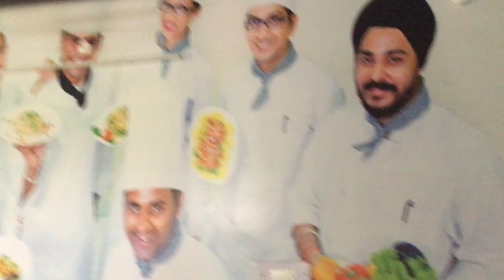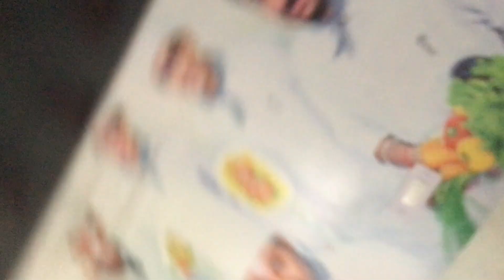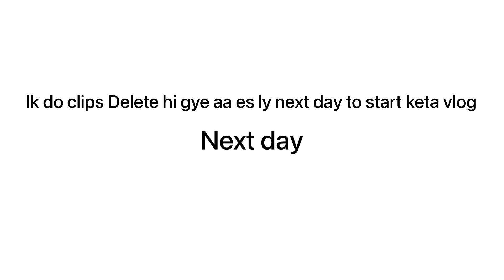Pandit group att kronda puri (Akha ne nashedhi merian 😂) ghumanvlogs #3007